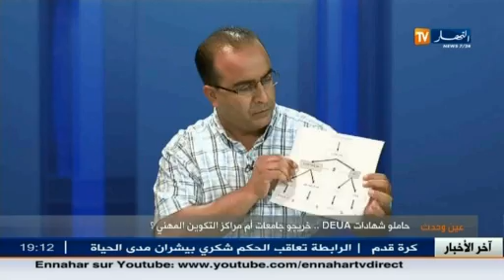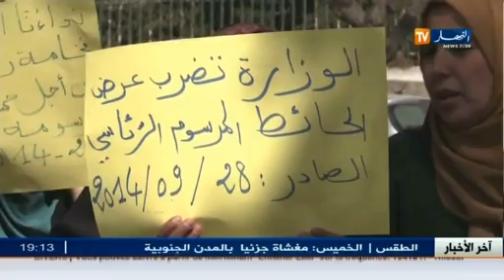عين وحدث: حاملوا الشهادات التطبيقية هم خريجو جامعات أم مراكز التكوين المهني